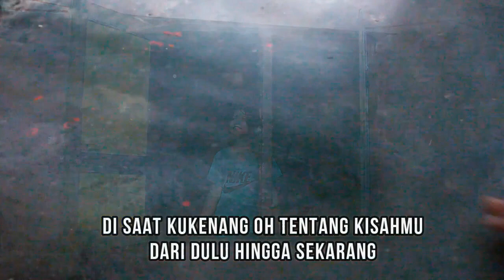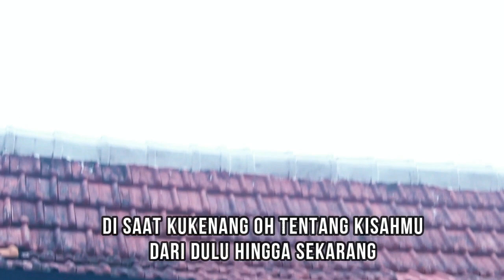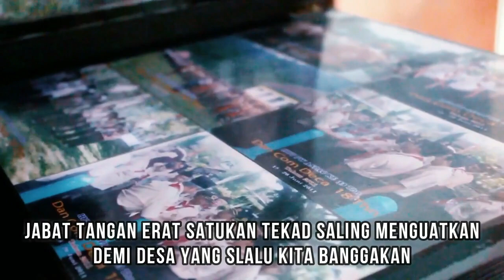MEMORY LEBAKHARJO [DESA PRAMUKA] (LAGU PRAMUKA) KARANG PAMITRAN NASIONAL 2018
VIDEO DAN AKUN RESMI GUGUS DEPAN PRAMUKA LEBAKHARJO